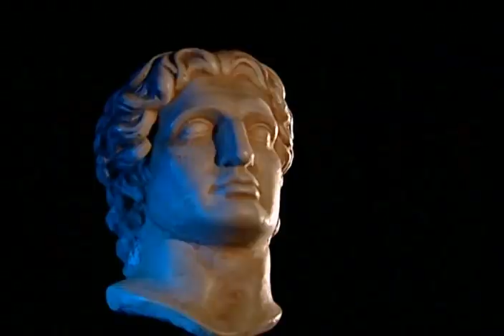Decisive Battles - Cynoscephalae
Edited for 6th grade social studies education.